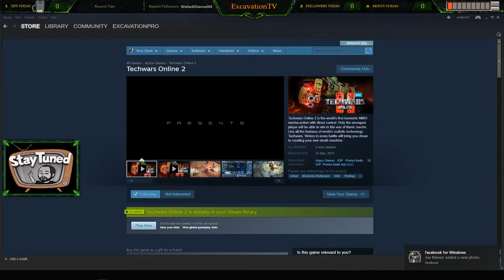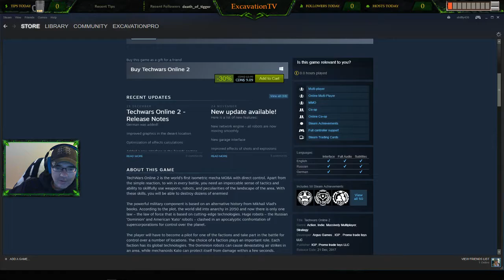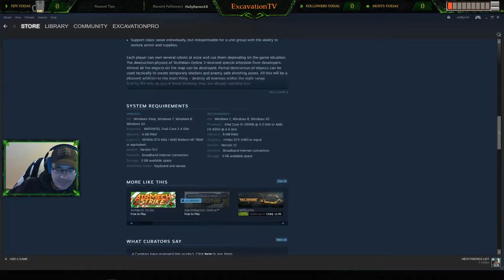Techwars Online 2 Beta Gameplay Preview ~